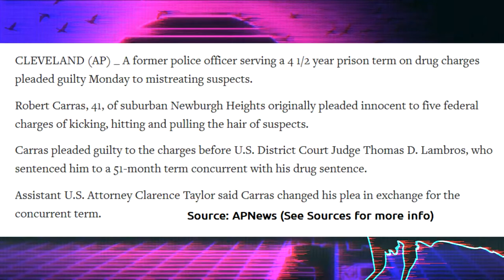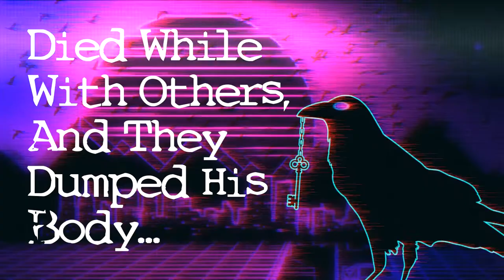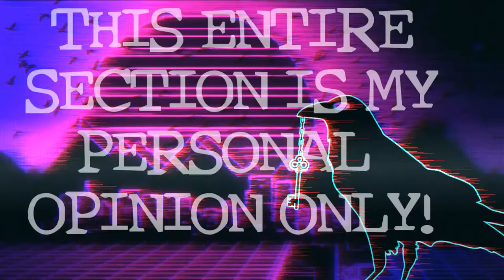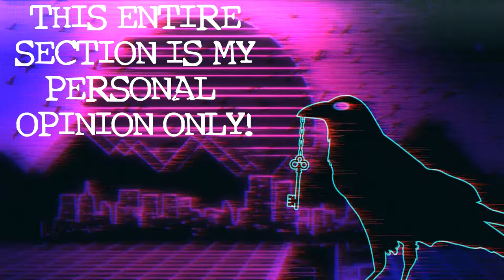Kurt Sova - Raven Investigates Still Unsolved Mysteries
In today's video, we delve into a case of a life lost way too early. A case about a young man found dead in a ravine, with no obvious cause of death. Add in some deceit, police scandal, and a lot of questionable people, and you have the Cold Case of Kurt Sova.

Do you have a mystery that you want me to look into?

As always, a thank you to EVERYONE that has ever watched any of my videos, and a huge thank you to every one of my subscribers. I appreciate each and every one of you!
Also a huge thank you to everyone that lets me use their stories on my channel. I love you all. 🙂❤

Have a nice day, and Much love.
--Raven.